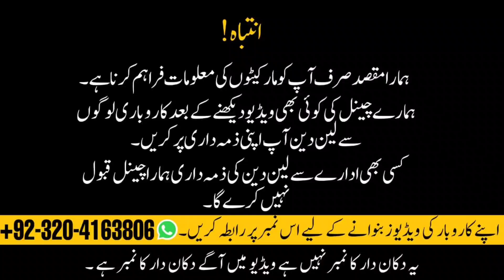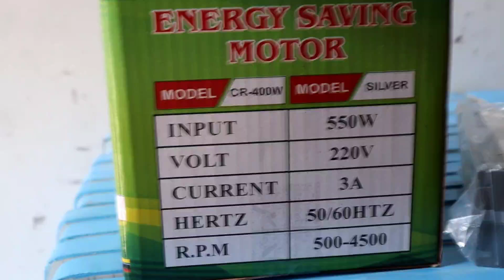Sewing Machine ko lagna wali best Sarvo Moter puar kapar double capacitor %100 quality servo motor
overlock machine

First 24

Views

3.5% (52.3%)

overlock machine me dhaga kaise...

2.5% (26.9%)

1.3% (10.7%)

overlock machine threading

interlock machine me dhaga dalna

1.0% (8.7%)

overlock machine setting

1.0% (0.5%)

overlock machine mein dhaga daln...

0.9% (0.4%)

overlock machine mein dhaaga kai...

0.8% (0.2%)

0.8% (0.1%)

intarlok masin me dhaga dalna

0.4% (0.1%)

over lock karne ka tarika

0.4% (0.0%)

how to use overlock sewing machine

0.4% (0.0%)

overlock using sewing machine afp...

98

Dashboard

Content

ווין

Analytics

Commen...

tailoringmaterialwholesaler ItwariwholesalemarketNagpurJUKI - MO 6714DA T042S Industri... 17.2% (52.3%)

How to Thread Overlock Edging M...

13.0% (26.9%)

how to needle bar setting overloc...

6.1% (10.7%)

5 THREAD OVERLOCKING MACHI...

5.6% (8.7%)

Class 43 - Jack JK768DI 5 thread...

4.8% (0.5%)

3.6% (0.4%)

How to put thread in overlock ma...

3.5% (0.2%)

Threading Juki sergers - lower loo...

2.2% (0.1%)

How To Put Thread in a 4 Thread...

2.1% (0.1%)

Overlock 747 Thread Seting over...

2.0% (0.0%)

How to Put Threads in Interlock/O...

1.6% (0.0%)

Juki MO 6714S High-speed, 4-thre...

品

Dashboard

Content

Analytics

1.5% (0.0%)